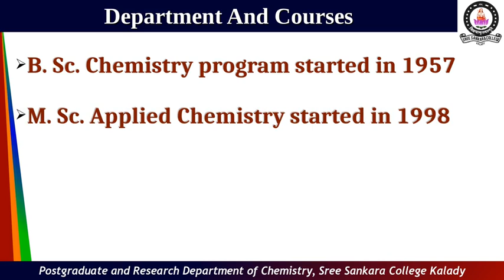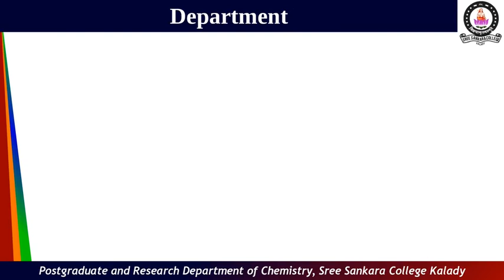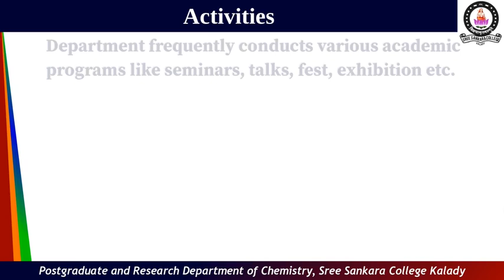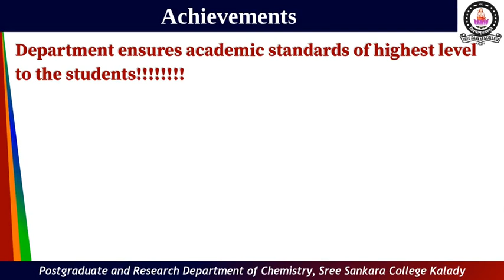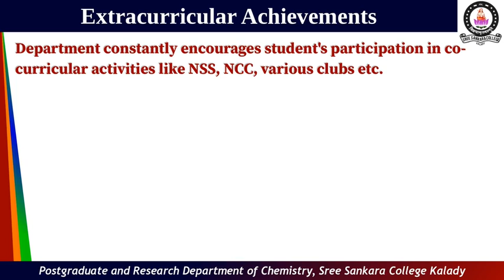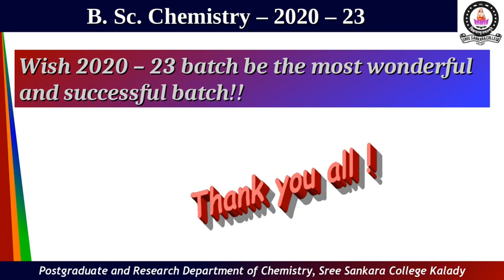A Virtual Tour through the Department of Chemistry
A brief profile of the Postgraduate and Research Department of Chemistry, Sree Sankara College Kalady on the occasion of welcoming the new batch of Undergraduate students.